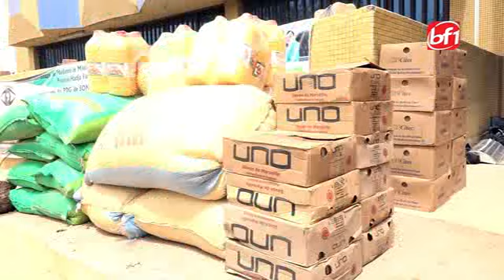Le JT en mooré du 13 mars 2020-BF1TV